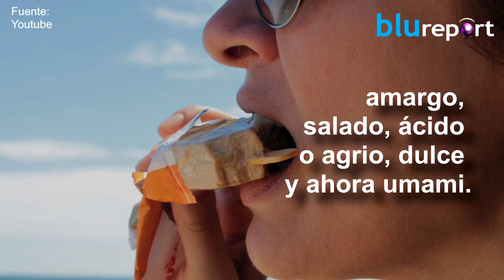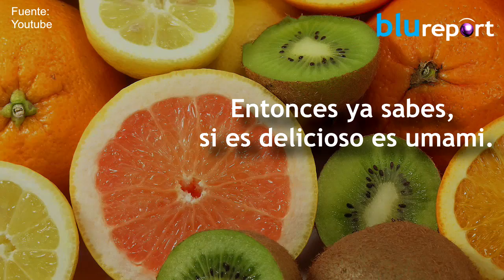Los seres humanos somos capaces de identificar cinco tipos de sabores.